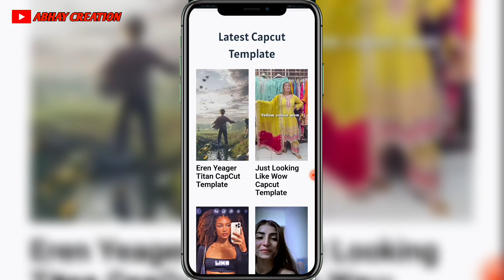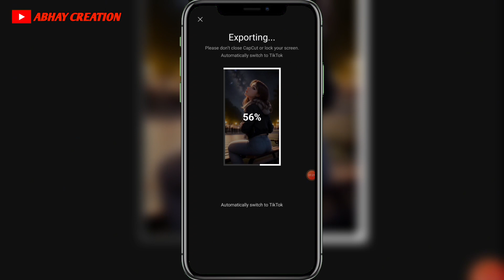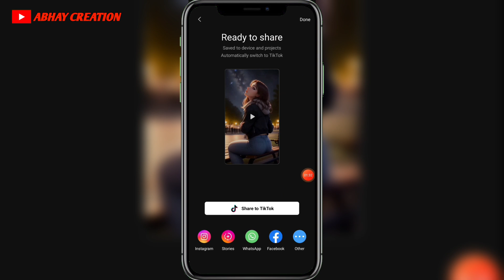Eren Yeager Titan Capcut Template instagram reels trending Video Editing tutorial || just1click me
Capcut editing trending video 👍